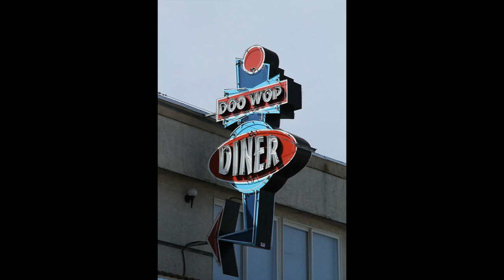LENNY YOUNG & THE JAY BIRDS LOVABLE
LENNY YOUNG & THE JAY BIRDS VOCAL GROUP, LOVABLE, DOO WOP MID TREMPO, VOCAL GROUP HARMONY, DOO WOP MUSIC GENRE